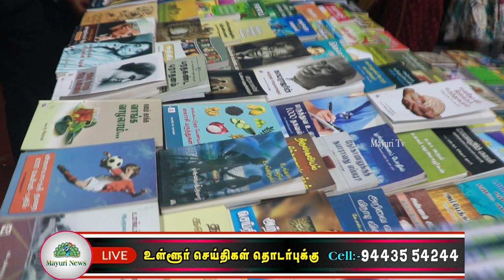54 வது தேசிய நூலக வார தொடக்க நிகழ்வு மாவட்ட மைய நூலகத்தில் நடைபெற்றது.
நிகழ்விற்கு வாசகர் வட்டத் தலைவர். அ. மரியசூசை தலைமை தாங்கினார். வந்திருந்தவர்களை வாசகர் வட்டத் துணைத் தலைவர் முனைவர் கோ. கணபதி சுப்பிரமணியன் வரவேற்றார். நிகழ்விற்கு மாவட்ட நூலக அலுவலர்.லெ. மீனாட்சிசுந்தரம், மைய நூலகர். இரா . வயலட், நூலக கண்காணிப்பாளர் மு.சங்கரன் , நூலக ஆய்வாளர்.எம். கணேசன், வாசகர் வட்ட ஆலோசகர் முனைவர் முத்துகிருஷ்ணன் ஆகியோர் முன்னிலை வகித்தனர். சிறப்பு அழைப்பாளராக பாளை சட்டமன்ற உறுப்பினர் மாண்புமிகு அப்துல் வஹாப் கலந்து கொண்டு நூலக கண்காட்சியை திறந்து வைத்து வாசகர் வட்டத்தின் கோரிக்கைகள் அனைத்தும் நிறைவேற்றப்படும், குறிப்பாக மாவட்ட மைய நூலக கலை அரங்கத்திற்கு குளிர்சாதன வசதி உடனடியாக செய்து தரப்படும் என்று அறிவித்தார்.
 சிவராம் கலைக்கூடம் மற்றும் ஐ பவுண்டேசன் சார்பில் கண்தான விழிப்புணர்வு நிகழ்வில் கலந்துகொண்ட மாணவ செல்வங்களுக்கு பரிசு வழங்கி பாராட்டினார்.  ரூபாய் 10 ஆயிரம் கொடுத்து நூலக கொடையாளராக பாளை. சட்டமன்ற உறுப்பினர் மு.அப்துல் வஹாப் சேர்ந்தார்கள். தன்னம்பிக்கை உரையை சதக்கத்துல்லா அப்பா கல்லூரி பேராசிரியர் முனைவர் சௌந்தர மகாதேவன், எழுத்தாளர் நாறும்பூநாதன் ஆகியோர் வழங்கினர்.புஷ்பலதா பள்ளி மாணவி சூடாமணி கண் தானம் குறித்து உரையாற்றினார். நிகழ்வில் மாவட்ட ஊராட்சி துணைத் தலைவர் அமிதாப், பகுதி செயலாளர் செல்லதுரை, வல்லநாடு எம்.முத்து அபே மணி, ஆப்டிகல் பாலா மற்றும் ஐ பவுண்டேஷன் டைரக்டர் டாக்டர் முகமது பைசல், சிவராம் கலைக்கூட இயக்குநர் கணேசன்,நியூ செஞ்சுரி புத்தக நிலைய மேலாளர் மகேந்திரன். எழுத்தாளர் திவான், மற்றும் வாசகர் வட்டத்தை சார்ந்த சிற்பி பாமா, அருணா சிவாஜி, தேசிய வாசிப்பு இயக்கம் தலைவர் தம்பான், நூலகர்கள்  மகாலட்சுமி, மாரியப்பன், சீனிவாசன், வனராஜ், அகிலன் முத்துக்குமார். சக்திவேல் ஜெயமங்கலம் நூலக பணியாளர்கள் வேலம்மாள் பாலமுருகன் சுடலைமுத்து சுப்பையா, உமாமகேஸ்வரி, மற்றும் பலர் கலந்து கொண்டனர். நிறைவாக நூலகர் கண்ணுப்பிள்ளை நன்றி கூறினார்.